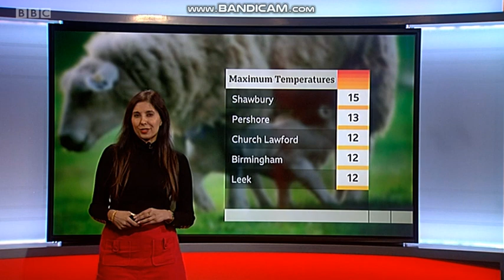Shefali Oza - Midlands Today weather - (17th March 2020) - HD [60 FPS]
Shefali Oza is looking lovely on Midlands Today hosting the weather.